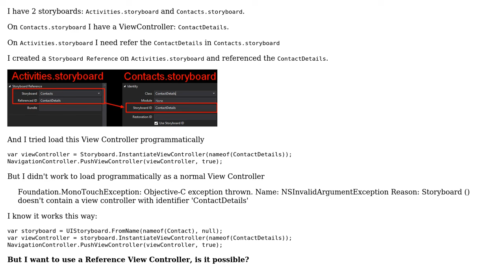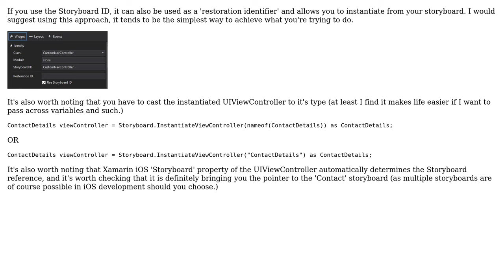Xamarin iOS - Load Storyboard Reference Programatically (2 Solutions!!)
Xamarin iOS - Load Storyboard Reference Programatically

With thanks & praise to God, and with thanks to the many people who have made this project possible! You are responsible for your own actions.